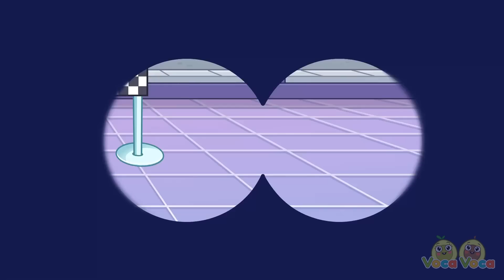I Lost My Pretty Color Song😢Where is My Color 💛💜II+More Kids Songs & Nursery Rhymes by VocaVoca🥑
Hi kids! 😊

00:00 I LOST MY PRETTY COLOR SONG
03:28 LOLLIPOP SONG
05:50 GIANT DOLL HOUSE SONG
08:57 LEARN COLORS WITH CANDIES SONG
11:18 LOST COLOR SONG
14:03 PINK VS BLACK CHALLENGE SONG
16:37 DON'T PUT TOYS IN THE POTTY SONG
19:14 FOUR LITTLE PRINCESS SONG
21:53 LET'S BUILD A TREEHOUSE SONG
24:50 BABY LOVES POPCORN TRUCK SONG
27:27 ANIMALS BOO BOO SONG
31:06 ARE YOU HUNGRY SONG
34:08 SHOPPING CART SONG
37:00 RAINBOW JUICE SONG
39:51 BLOWING BUBBLES SONG
42:11 FINGER FAMILY SONG